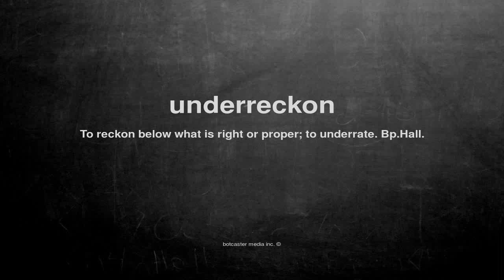What does underreckon mean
What does underreckon mean in English?